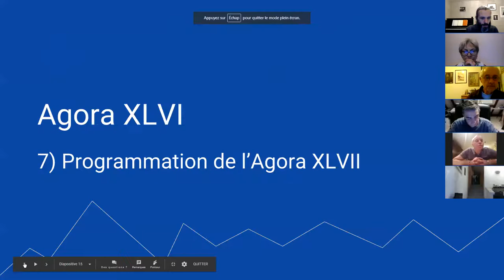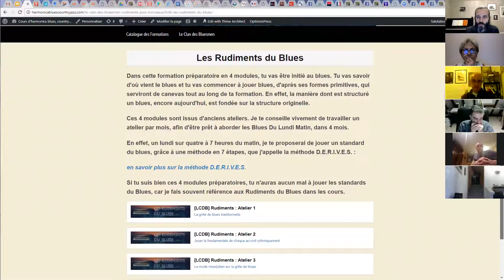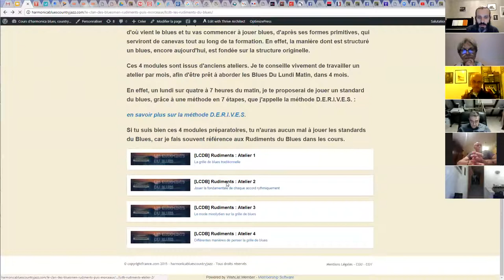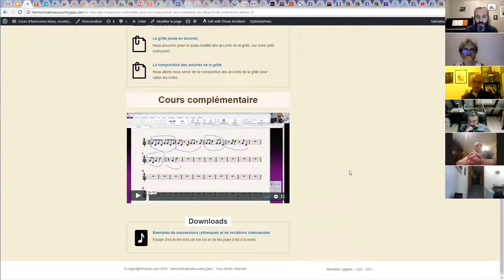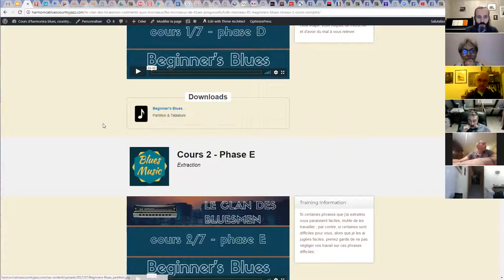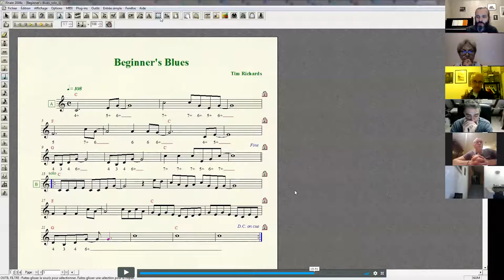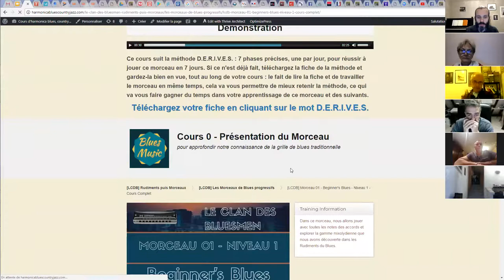harmonica - Agora XLVI - 05 - cours d'harmonica blues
Apprenez à jouer du blues à l'harmonica, même si vous ne savez pas encore jouer les altérations :

1. Apprenez à jouer votre tout premier morceau à l'harmonica en moins de 30 jours, même si vous n'avez jamais fait de musique de votre vie

3. Devenir harmoniciste de blues grâce au Clan des Bluesmen

4. Devenir harmoniciste de musique celtique grâce à la Timonerie des Celtes

2. Likez la page Facebook de l'école d'harmonica